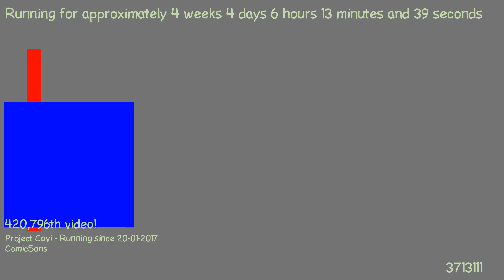1487737069 - Webdriver Cavi - H2